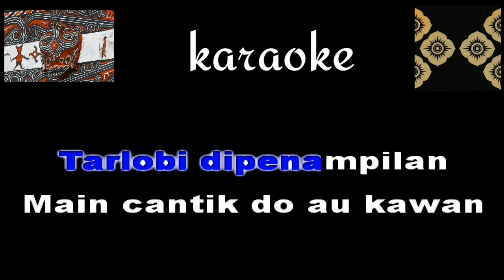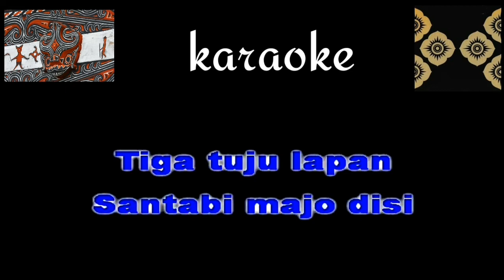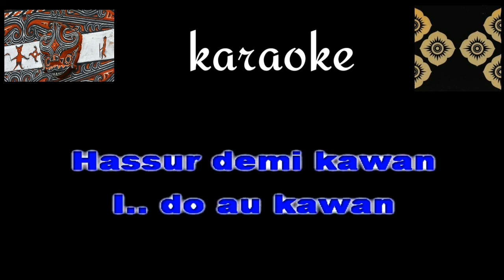Anak Medan Karaoke nada Pria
@KKS MUSIK INDONESIA
kks production
audio video : A Fadly Lbs